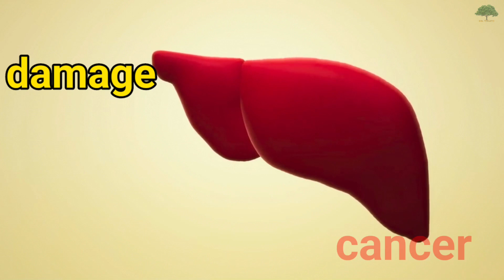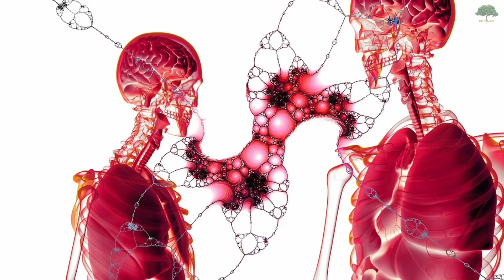The Milk Crisis in Pakistan | Survey's Alarming Findings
In a recent comprehensive survey of loose milk in Pakistan. Shockingly, a whopping 92% of the milk samples were found to be non-compliant with essential quality and safety parameters. What's even more concerning is that 54% of these samples were deemed unfit for human consumption. This eye-opening video delves into the alarming findings, shedding light on the pressing public health concern. It emphasizes the urgent need for quality control measures in Pakistan's loose milk industry to safeguard the well-being of consumers.